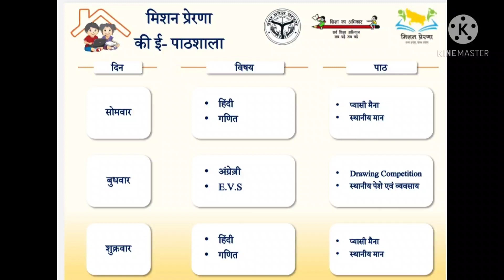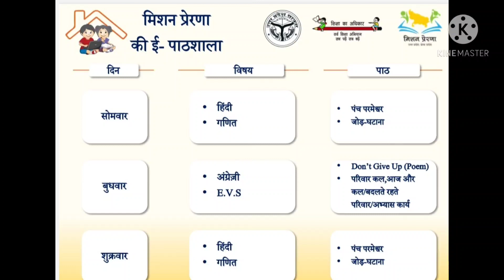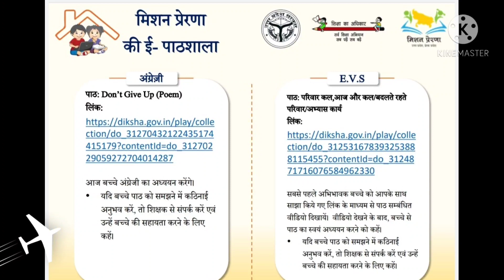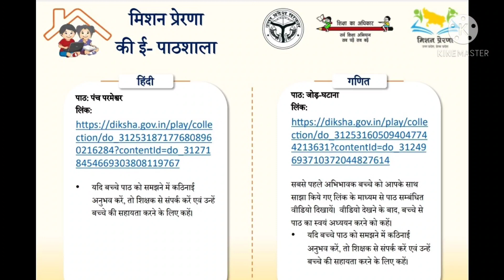मिशन प्रेरणा की ई पाठशाला में कक्षा 4 व 5 के लिए 25 वे सप्ताह की विशेष कार्य योजना ।